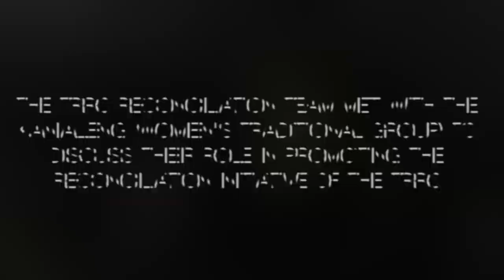Meeting the Kanialeng (Traditional communicators) about reconciliation HD 720p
In line with the reconciliation aspect of the TRRC's mandate, members of the Commission's Reconciliation Unit met with the Kanialeng (traditional communicators) to engage them and discuss their role in promoting the message of reconciliation and healing. This video is a highlight of that meeting.